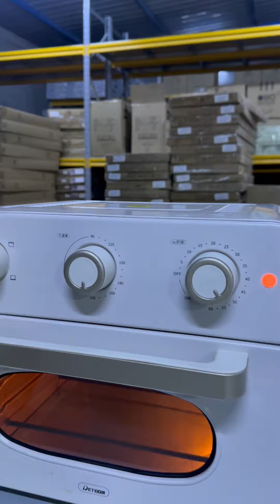فرن و قلاية هوائيه 23 لتر السعر 75 الف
فرن وقلاية هوائية ماركة اوربية
حجم 23 لتر مع صينية وسيباية
السعر 75 الف التوصيل مجاني
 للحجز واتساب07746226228